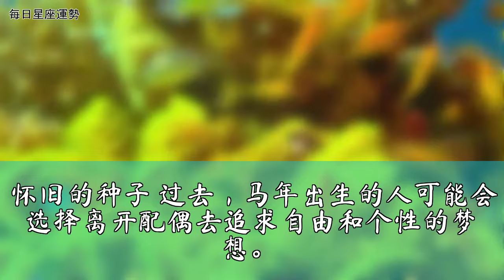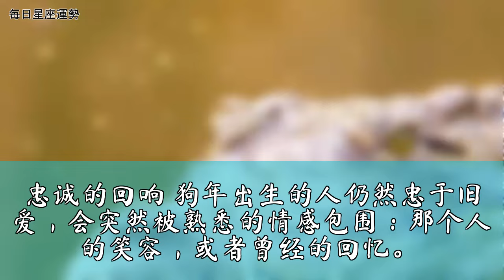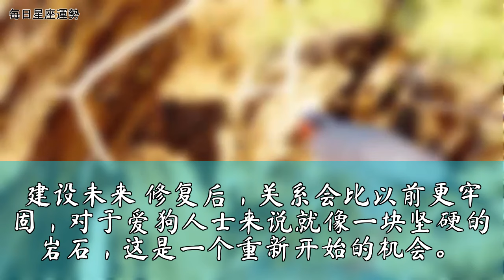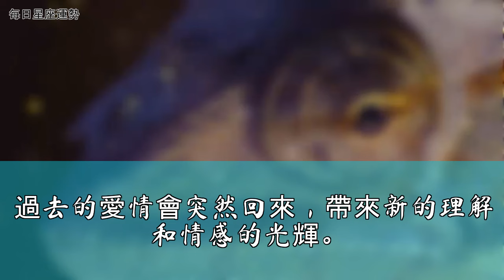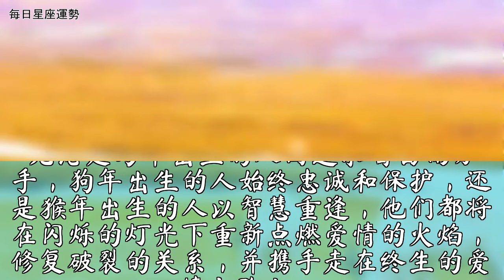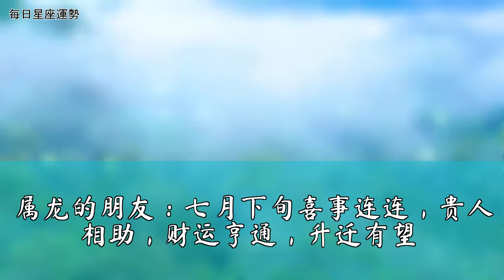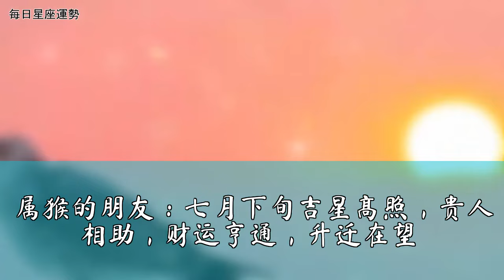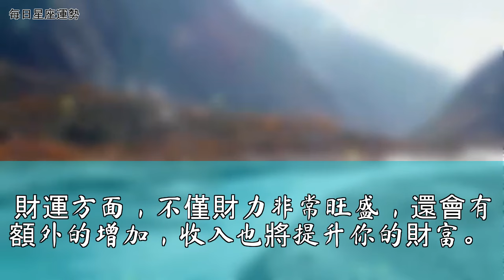注意！阿南德預言：未来10天，缘分再续：旧情重燃，破镜重圆，余生相依相爱的三大生肖